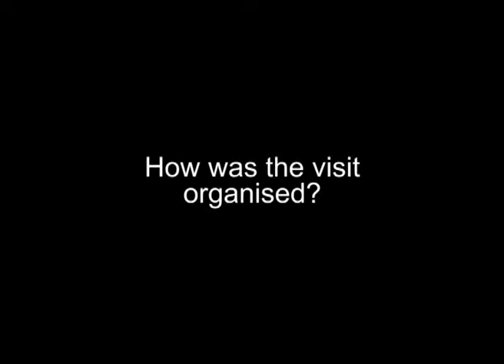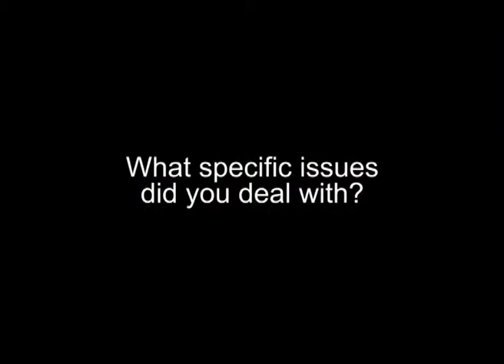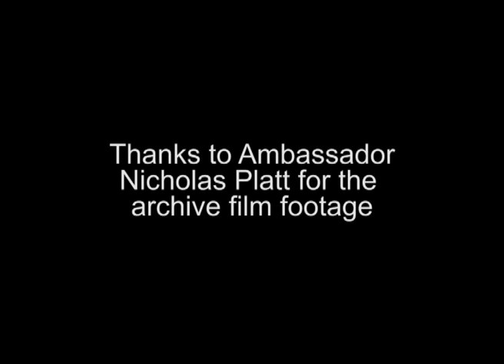Nixon in China - "I was there"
It's been described as the week that shook the world. Forty years ago in February 1972, US President Richard Nixon made a surprise visit to China, paving the way for diplomatic relations between the two nations.

US diplomat Nicholas Platt was there. He recently spoke to Dominic Swire about his experiences meeting Richard Nixon, Chinese Premier Zhou Enlai, and recalled what happens when you have to wake up Washington at 3am in the morning.